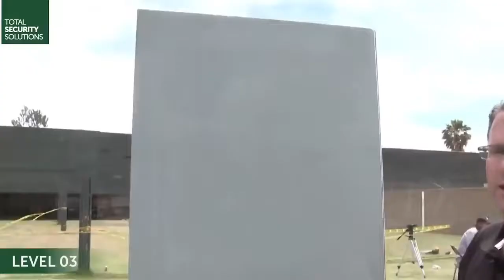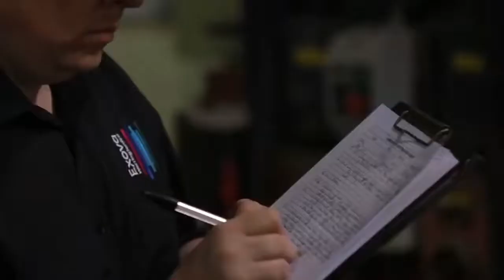6 MOST UNBREAKABLE DOORS IN THE WORLD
HOW TO FEATURE YOUR PRODUCT IN OUR VIDEO:👇

 IF you have a cool product and you would like your product to be featured in our video then follow these simple steps:
with SUBJECT : VIDEO REQUEST (of your product/invention)

🔸CONTENT needed :

1_ The title of your video
(if you desire to have it a specific title)
2_ URL to the Product/Gadget/Invention
3_ An Agreement for Submission of the Video to N3XGENteCH Channel.
 ( Just a statement will be fine )
4_ An Agreement that the Video is owned by you or made by you.
5_ Description of Product / Invention